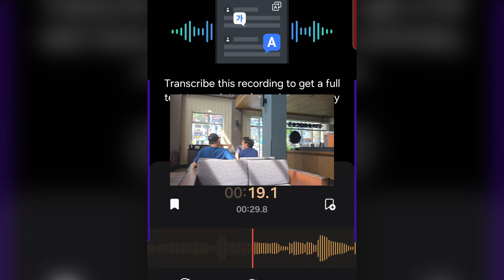How to turn any phone (Or PC or Mac) into a High Res Music Player. Review of the HIDIZS ST2 Nebula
Kickstarter Launch Date: December 19th, 2024, at 10:30 AM (EST)

Pricing Details:

ST2 PRO Nebula (Super Early Bird): $39.00 (Limited to 500 units)
ST2 PRO Nebula (Early Bird): $49.00
USB-C DSP 0.78mm 2-pin/MMCX Earphone Cable (Early Bird): $36.00

Compared to other audio cables on the market, HIDIZS offers a USB-C Hi-end professional cable with a high-performance DAC and sturdy 0.78mm 2-pin connector, meeting HiFi standards for reliable connectivity. It ensures powerful audio delivery and stable signal transmission. Its powerful output of up to 70mW+70mW@32Ω drives any headphones and IEMs effectively. No need to invest in expensive IEMs and DAC & AMP combos—simply swap any 0.78mm 2-pin IEMs to fit HIDIZS world's first HiFi digital USB-C cable. It's a top choice for HiFi audiophiles and music lovers.With Hi-End-level components and HIDIZS customized 10mm High-Performance Dual Magnetic Circuit Dynamic Driver, certified as Hi-Res and tuned based on the H-2019 curve, this IEMs guarantees the highest audio quality.

For music enthusiasts and HiFi audiophiles, ST2 Nebula brings accurate audio response, balanced and natural sound, powerful low frequency, rich mid frequency, and moderate high-frequency extension.With a frequency response range of 20Hz to 40kHz, suitable for a variety of different music styles, especially pop, metal and rock, etc.  The HIDIZS ST2 Nebula seamlessly connects with major operating systems like Windows, iOS, macOS, Android, and HarmonyOS. Its USB-C connector features a professional digital-to-analog converter, delivering HiFi audio on computers, tablets, iPhones, and Android devices.

With an independent decoding chip, the ST2 Nebula IEMs support up to 8X unfolding MQA streaming from services like Apple Music, Tidal, HiBy Music, and Spotify. Enjoy lossless details that may be missed with compressed Bluetooth connections like AirPods Pro 2.The HIDIZS ST2 Nebula USB-C DAC HiFi Digital In-ear Earphones feature the ES9218AC PRO decoding chip by ESS™ Technology, offering top-tier audio quality with a PCM sampling rate of 32-bit/384KHz, Native DSD 64/128. Integrated with a SABRE® Headphone DACs, it delivers powerful output of up to 70mW+70mW@32Ω with DNR+122dB and THD of 0.0012%, ensuring exceptional Hi-Res audio quality comparable to mainstream decoding headphone amplifiers, all while maintaining portability and simplicity. you're looking to enhance your Hi-Res audio experience on your iPhone 15/iPhone 16 or any other USB-C-enabled device without spending a fortune, HIDIZS' new ST2 Nebula 2-in-1 solution combining a built-in DAC with HiFi in-ear monitors (IEMs), absolute be just what you need! Unlock the full potential of your music journey with support for Hi-Res and MQA online streaming media experience, ensuring every nuance is faithfully reproduced.Experience zero-latency transmission for seamless audio and enjoy convenient in-line control and crystal-clear communication with the HD microphone, designed for audiophiles, music lovers, and gamers who prioritize every millisecond, every Hi-Res music note. ST2 Nebula proves invaluable for immersive gaming, video watching, and music listening.Hidizs ST2 PRO